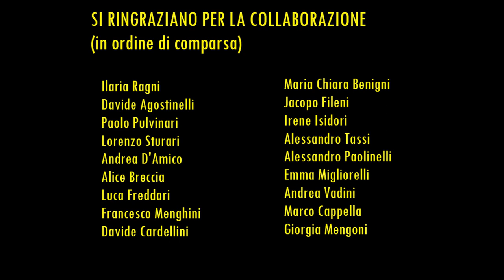International Washing Machines - Dedica (Lyric Video)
Music and Text by: Matteo Scansani

Acoustic guitars, Lead Synths, Bass Guitar: Eugenio Bordacconi

Recorded, produced, mixed and mastered by Eugenio Bordacconi at Ganapati Studio

TESTO

Le lucciole cadono sull'asfalto ed io
Sto lì a guardarle
Mi chiedo in continuazione che cosa cambi
Tra loro e le farfalle
Fare luce di notte è un lavoro stressante
Bisogna essere costante

I vasi raccolgono fiori e io
Mi giro dall'altra parte
Mi domando che senso abbia
Rendere domestiche le piante
Però l'odore della lavanda è rilassante
Li senti i passi della rivoluzione per le stanze?

In questa sera di lampioni spenti
Se urli mi senti?
In questa notte di vincenti ti va
Di farmi compagnia tra i perdenti?

A te che hai paura della rivoluzione
Non ti devi preoccupare
A te che hai sempre bisogno di un pezzo di cuore
Se vuoi te lo posso portare
A te che stai sempre ferma, ma in realtà
Vorresti viaggiare
A te che mi guardi storto già lo so

Sono fatto male
Sono fatto male

Si ringraziano tutti coloro che hanno contribuito alla realizzazione del videoclip.
Buon ascolto!